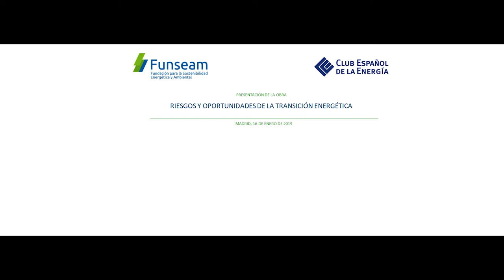Presentación de la obra “Riesgos y oportunidades de la transición energética”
La obra recoge las aportaciones de los expertos participantes en el VI Simposio Empresarial Internacional FUNSEAM celebrado en 2018 en Barcelona, y aborda cuestiones relevantes como el papel de los mercados energéticos y financieros en el proceso de transición energética, así como los retos tecnológicos y el papel de la innovación.

La presentación se llevó a cabo el día 16 de enero de 2019 en la sede del Club Español de la Energía, contando el acto con la participación de D. Miguel Antoñanzas, Presidente del Club Español de la Energía, de D. Antonio Llardén, Presidente de Enagás, de D. Joan Batalla, Director General de FUNSEAM, y de Dña. María Luisa Castaño, Directora del Departamento de Energía del CIEMAT.